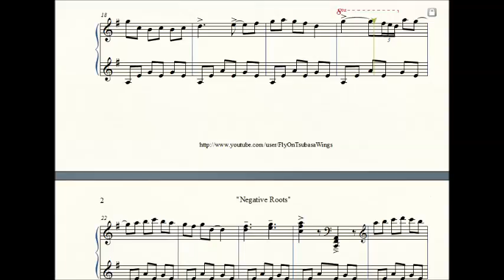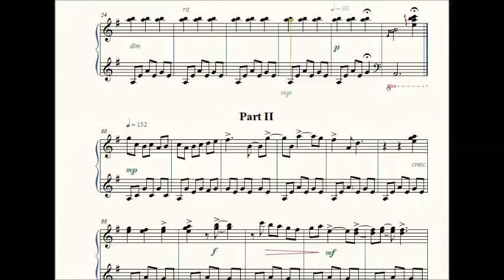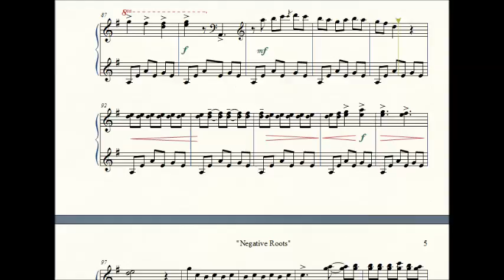Negative Roots (Live) ~ for Piano ~ Valkyrie Profile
As requested, here is the piano transcription of Sakuraba's live performance of Negative Roots. Please enjoy!